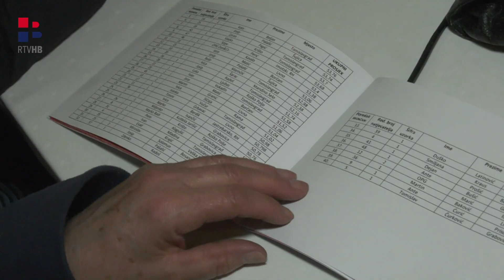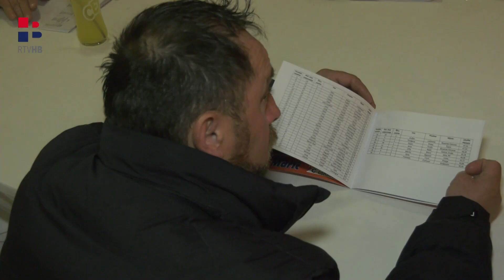RTV HB | Međunarodno natjecanje u spravljanju kobasica i salama (Tomislavgrad)